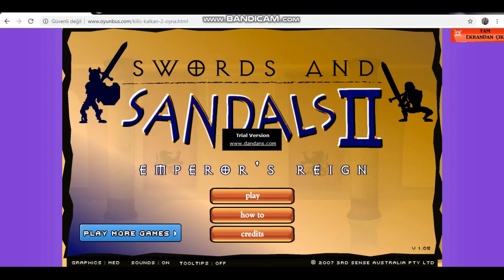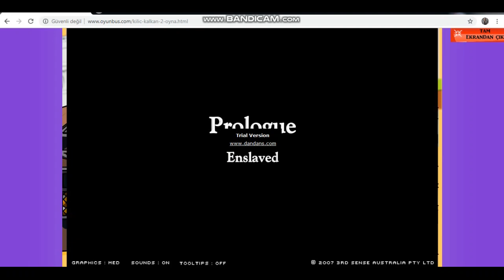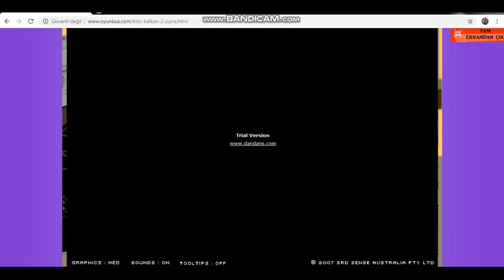Kılıç Kalkan Bölüm1 (Adamları harp ettim)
Merhaba arkadaşlar ben Ozan.Bu ilk videom.Pek profosyonel bir video olmadı ama elimden geleni yaptım.Kullandığım montaj programı yüzünden bir yerde müzik bitiyor ve bazı yerler kasıyor kusuruma bakmayın.İleriki videolarda daha iyi videolar ile karşınıza çıkacağım.Umarım beğenirsiniz.İyi günler iyi oyunlar.